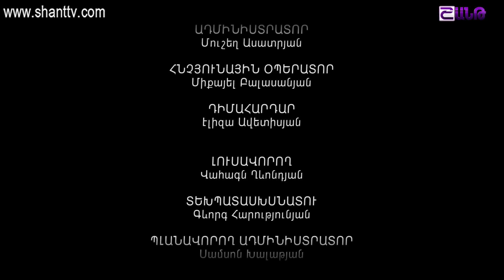Էլենի օրագիրը/Eleni Oragir - Սերիա 97